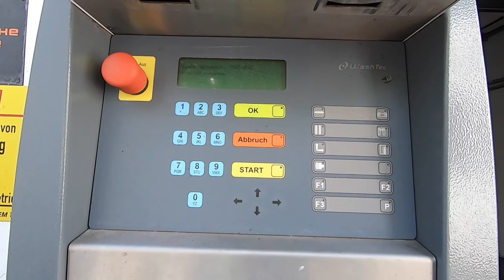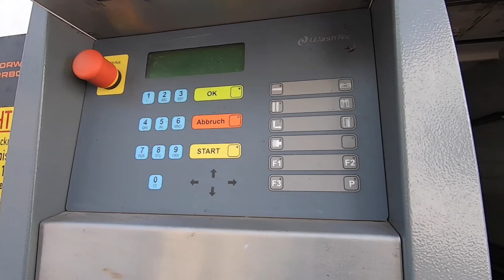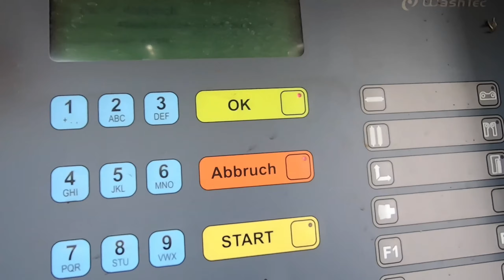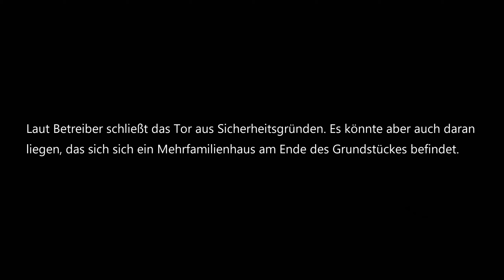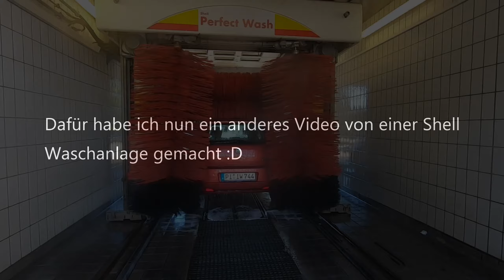Wash Tec Soft Care pro Classic with Fail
Da die Tankstelle in einem Wohngebiet stand, verschlossen sich die Tore. Die Wäsche startet erst wenn beide Tore vollständig geschlossen sind.
Daher habe ich meine Kamera unter die Windschutzscheibe gelegt, da das Smartphone (welches ich nach hinten gelegt habe) während der Wäsche umgefallen ist konnte ich nur die Aufnahme von vorne verwenden.

Ich hoffe es gefällt euch trotzdem :D